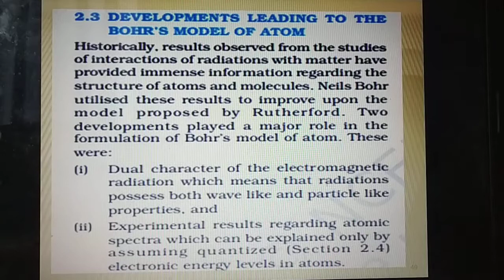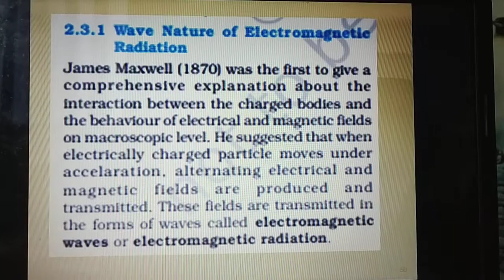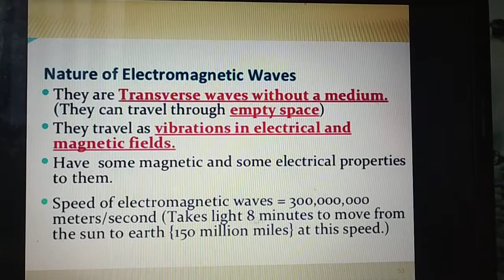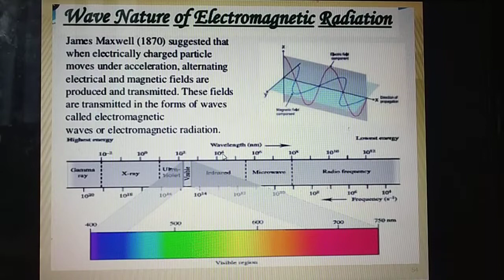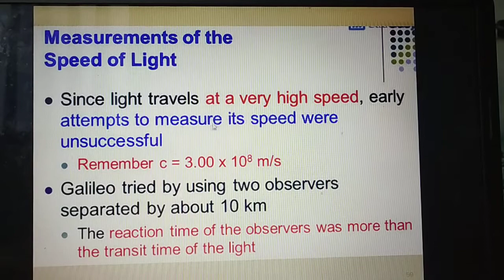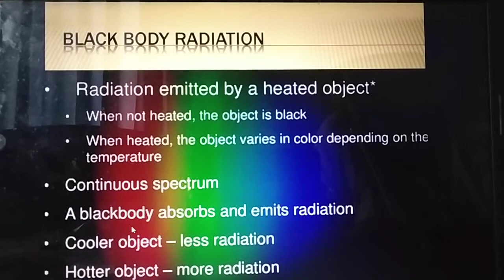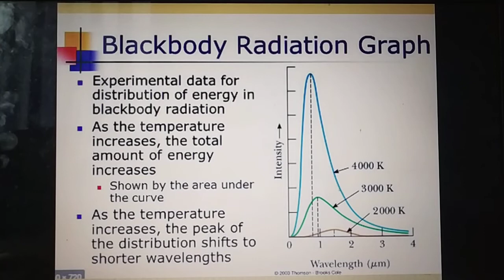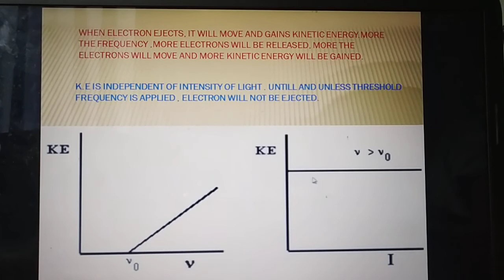Class11 Chemistry unit 2 Structure of Atom part 5